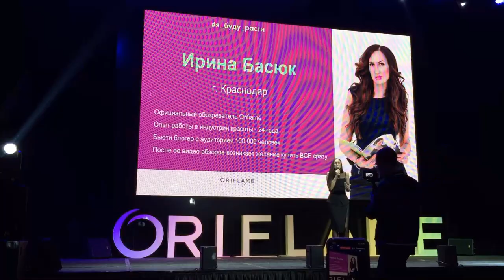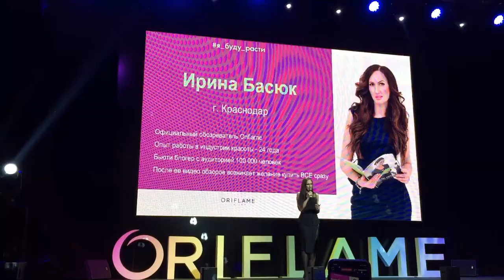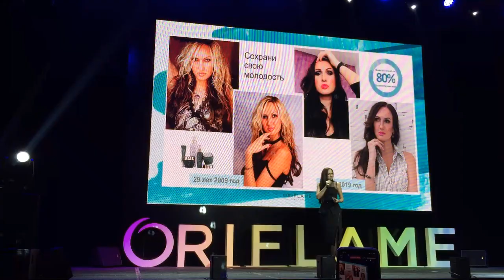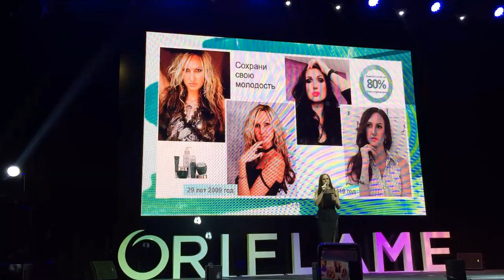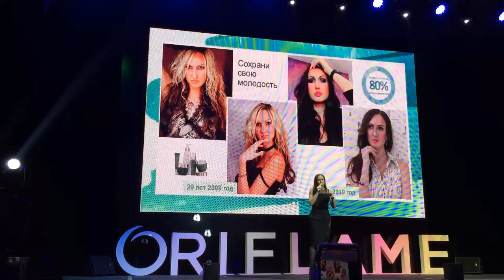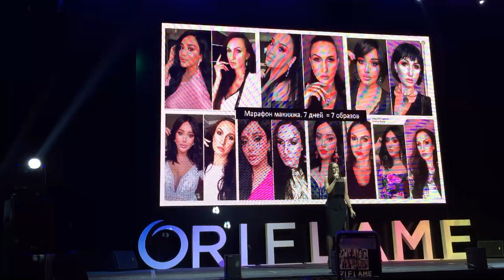Безопасная и качественная продукция в Орифлэйм. Басюк Ирина Краснодар 18.01.2020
Большая Мотивационная Встреча в Краснодаре.
📌 Форум успеха " ЯБУДУРАСТИ "

О том на сколько важен комплексный уход за лицом в рамках одной серии (компании).